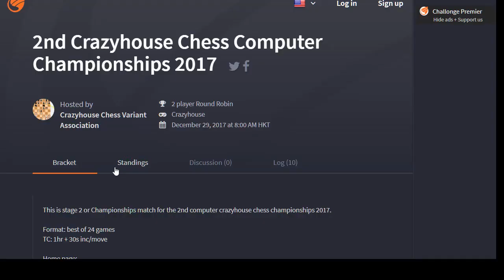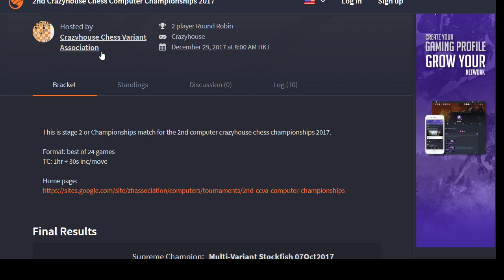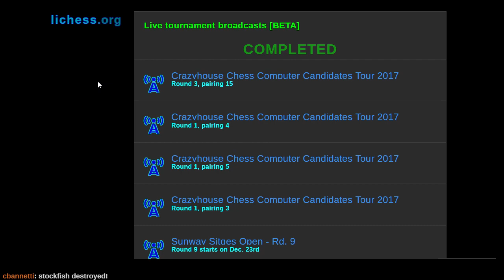2nd Crazyhouse Chess Computer Championships - Multi-Variant Stockfish versus Imortal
Live commentary begins somewhere around the 5-hour mark (at 6AM).